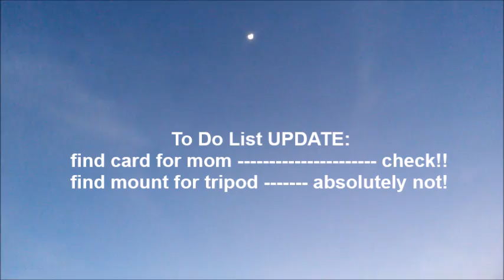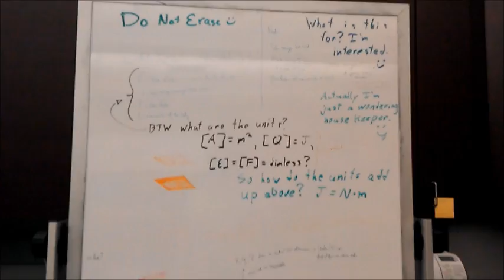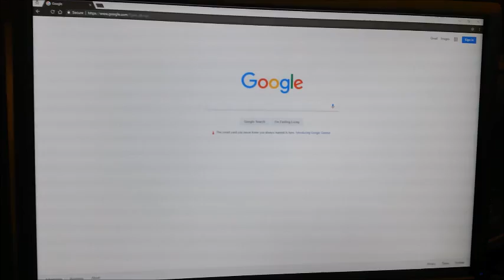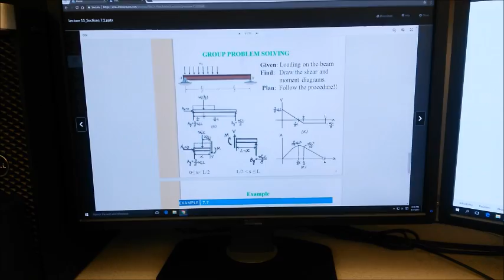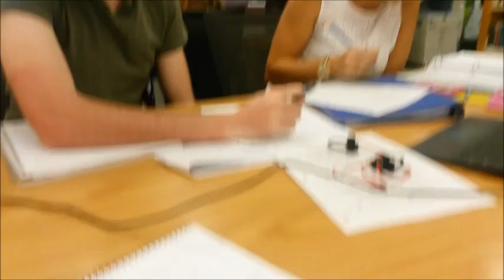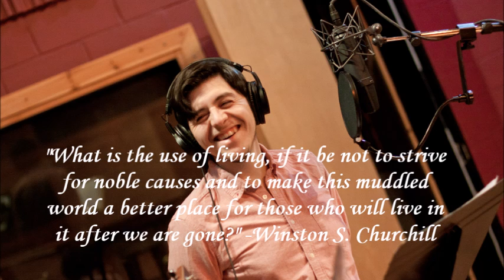My Weekly School Life pt. 1 of 2 | Szn 1 Vlog 4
I take you through my weekly engineering schedule in vlog 4. You'll see a normal week in the life of an engineering student in this part 1 of a 2 part vlog.

NEXT VIDEO: PART 2
►My Weekly School Life pt. 2 of 2 | Szn 1 Vlog 5

►The Fray - Fall Away
►50 Cent - In da club
►Hans Zimmer - No Time for Caution
►Guster - Satellite
►James Blunt - 1973